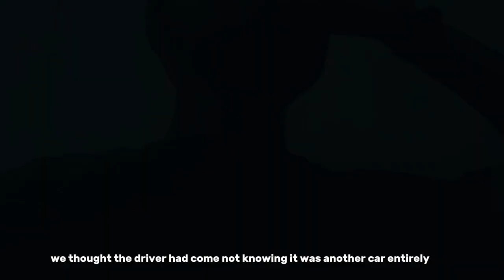Horrors of studying Architecture in Africa / Arc student diaries 2